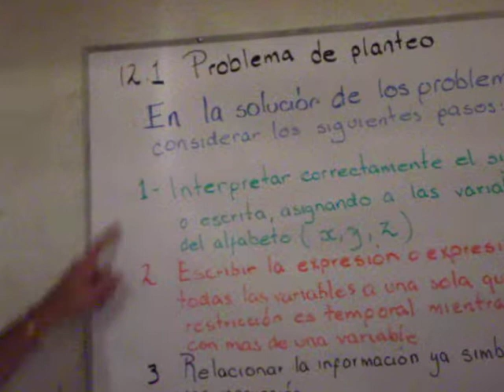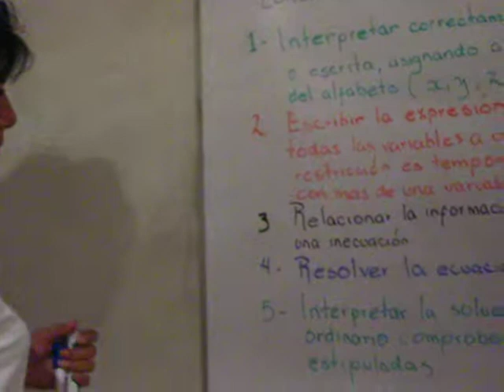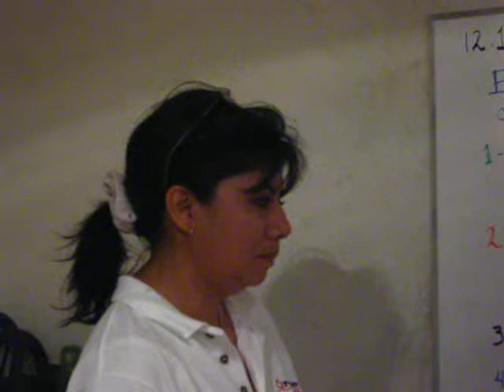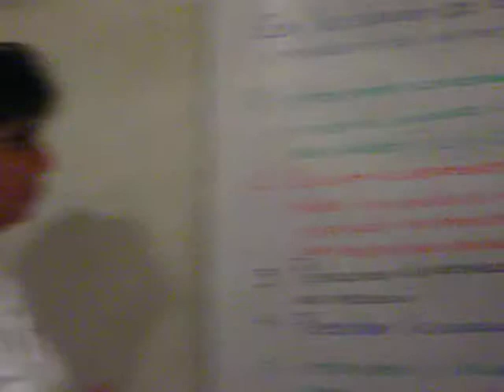Mate2 Cap 1 94